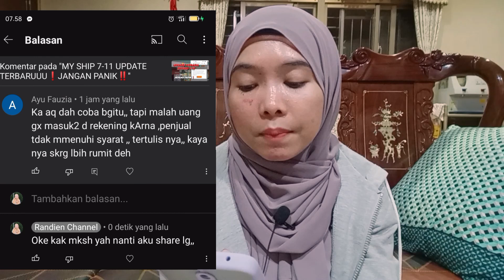STOP JANGAN KIRIM BARANG DULU❗PENJUAL TIDAK MEMENUHI SYARAT🤔⁉️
Stop jangan kirim barang dulu❗,
Lagi-lagi dibuat galau sama myship 7-11,

Setelah pembaharuan kemarin,,ada salah satu teman yg uang nya tidak masuk ke rekening alias gagal,
Alasanya penjual tidak memenuhi syarat,
Aku saranin ke temen2 yg lain,
Jangan kirim banyak2 dulu,mencoba dulu satu barang,lalu amati uang nya masuk atau tidak,
Kalau masuk alhamdulillah,
Tapi yg di takutkan kasus nya sama seperti temen kita yg gagal masuk uang nya,